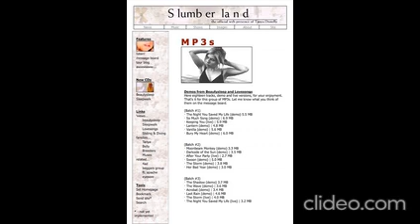Tanya Donelly - So Much Song (demo)